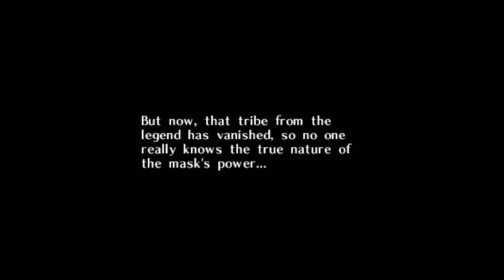Majora's Mask Ep 2 - Goddess of Time, Save Us!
In today's episode we realize that all hope is not lost. We get back the Ocarina of Time after exploring clock town for 2 days.